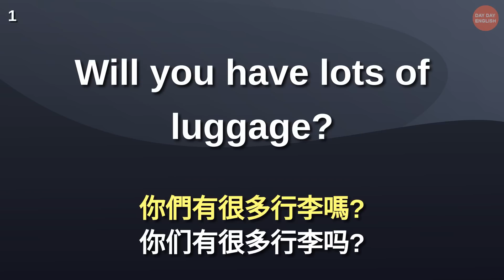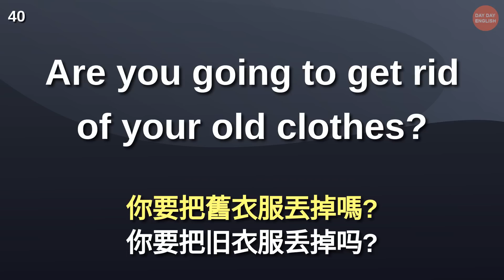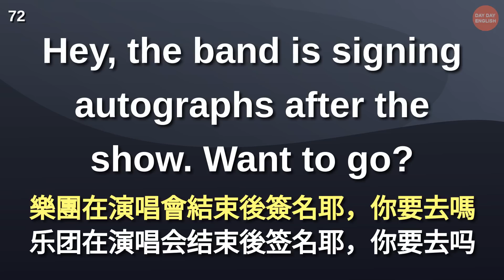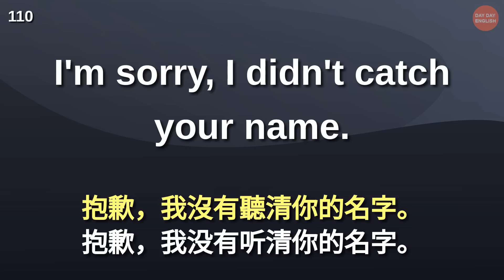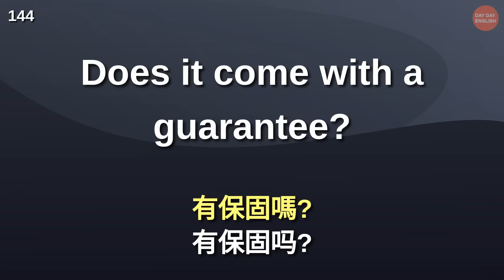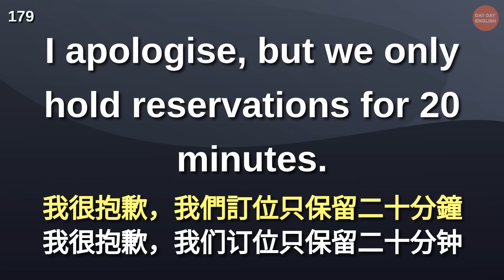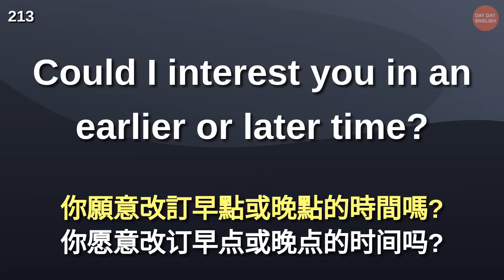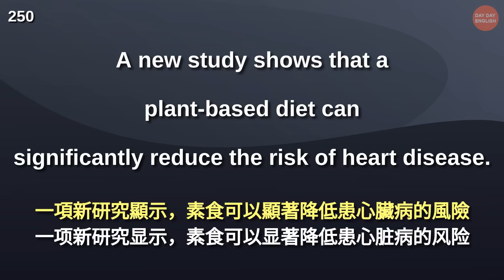刻意練習英語聽力，不知不覺越聽越清 | 英式英語 | 英語學習